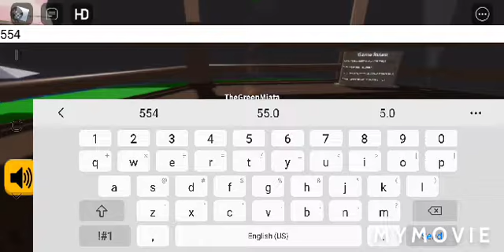2020 [August] Bypassed audios [still working]